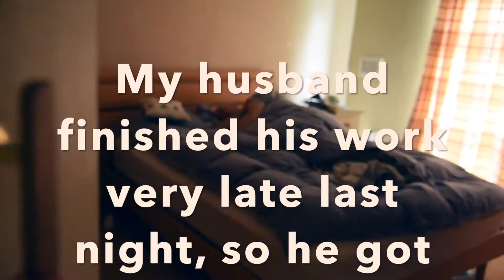三口之家在英国的日常（2）Our day in UK Vlog ( part 2 ) HD 1080p